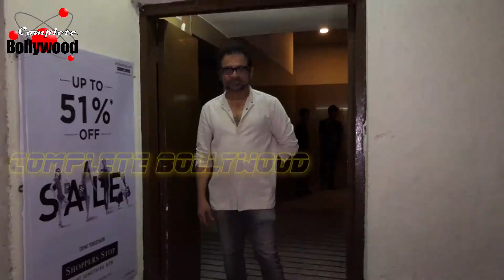Anil Kapoor & Arjun Kapoor Visit PVR Juhu Past Release of ‘Mubarakan’ To Be with Fans